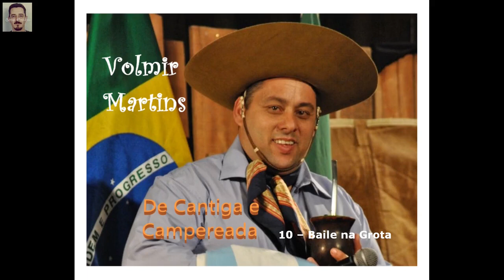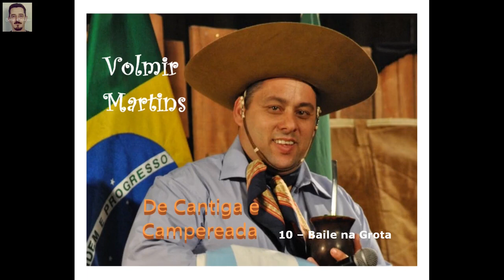Volmir Martins | Baile na Grota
De Cantiga e Campereada - 1998 – Volmir Martins